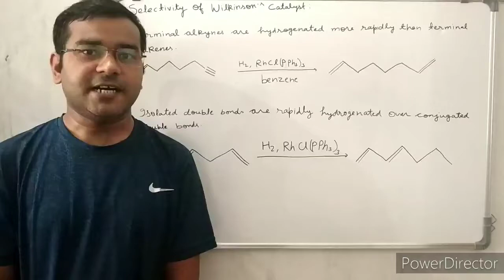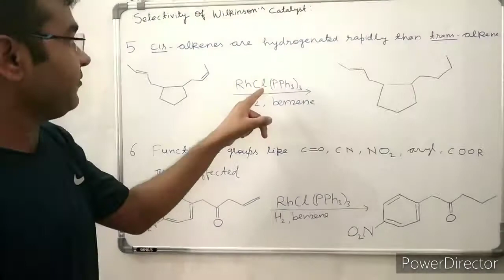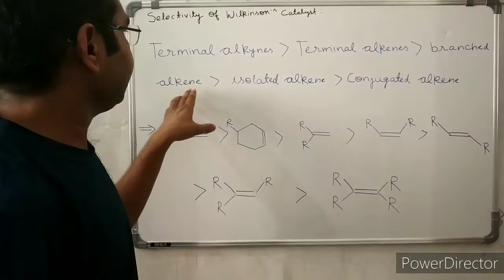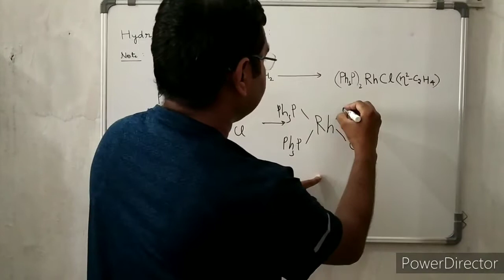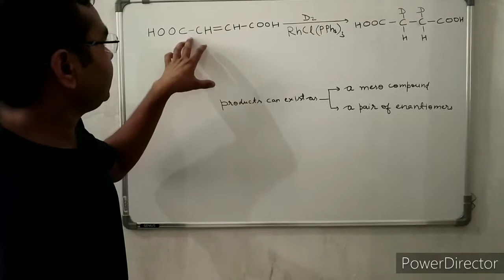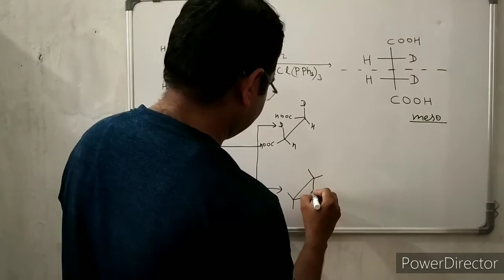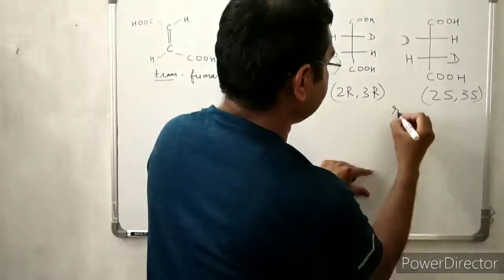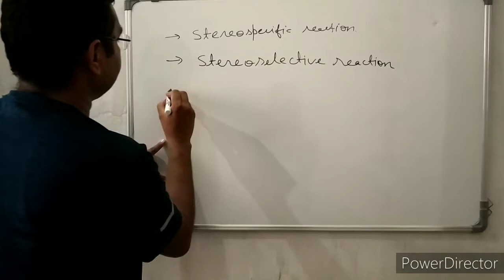Wilkinson's Catalyst (Part-3): Stereochemistry of Hydrogenation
I have completed my Ph.D in chemistry from CSIR-CDRI, Lucknow. I did my B.Sc(Hons.) as well as M.Sc in chemistry from B.H.U, Varanasi.